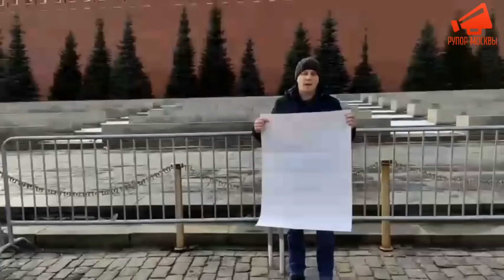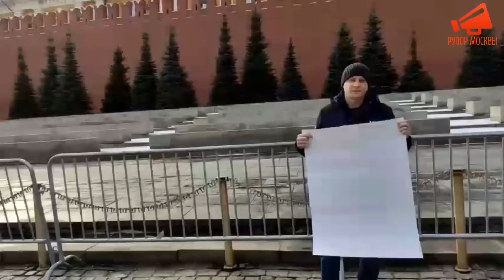⚡️В Москве на Красной площади задержали пикетирующего с пустым плакатом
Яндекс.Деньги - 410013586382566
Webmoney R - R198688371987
Bitcoin - 1AJJCS1D7bqnrDiqCX6BTC8NmbqE8BE7Ha
Bitcoin Cash - qqatxpdu3k89gjyjj2808z73d9hcy879c54h4pkqya
Ether - 0xE358EC6f52B89be1596B9E35e39C6bdF61e274D3